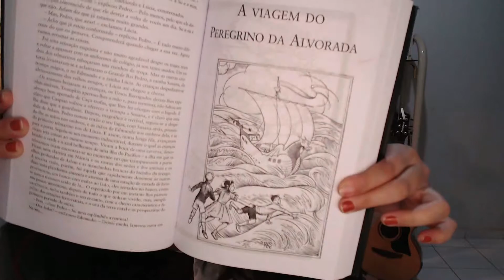FICA QUE TEM NOVIDADE - RESENHA A VIAGEM DO PEREGRINO DA ALVORADA -- Cantinho da Luh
Oi gente! Nesse vídeo vocês vão ficar sabendo de uma novidade aqui do canal, então fiquem ligados! Aém da novidade, tem também a resenha da quinta crônica de Nárnia!

A Viagem do Peregrino da Alvorada
As Crônicas de Nárnia

Outros links:
COMPRE QUALQUER COISA NA AMAZON
AMAZON PRIME COM 30 DIAS GRÁTIS
MUSIC UNLIMITED COM 3 MESES GRATUITO PARA NOVOS ASSINANTES
TESTE O KINDLE UNLIMITED POR 30 DIAS GRÁTIS

QUER ME ENVIAR ALGO OU SER DIVULGADO AQUI OU NO INSTAGRAM?